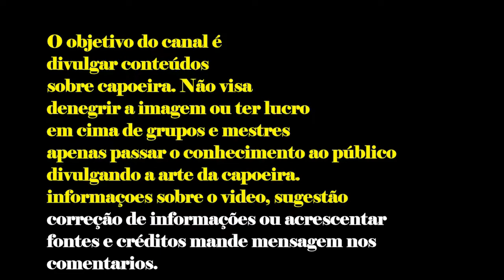RODA DE RUA S.DOBRADO VOL.2 SÃO PAULO PARTE 1